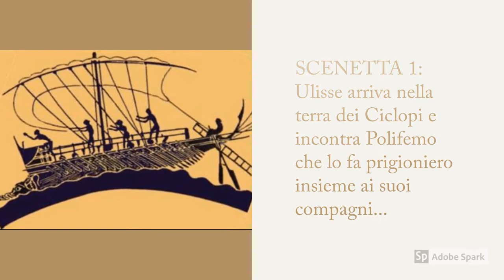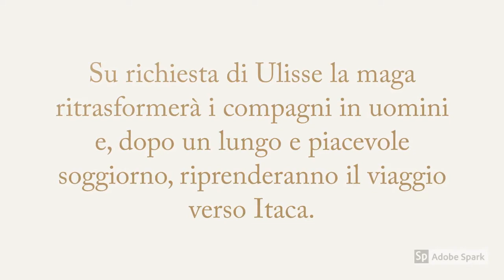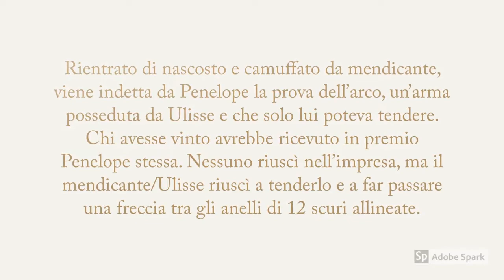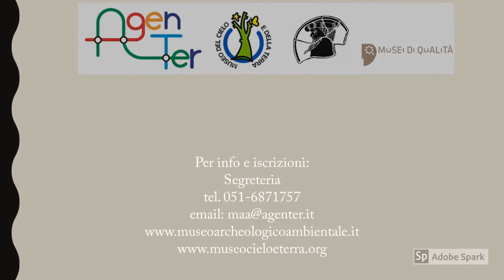Archeo Science Camp 22-26.06.20 GRECIA Gruppo Planetario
Ricordi di viaggio dell'Archeo Science Camp
"Viaggia con noi...sulle coste della Grecia" - 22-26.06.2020
Gruppo Area Planetario

S. Giovanni in Persiceto (BO)